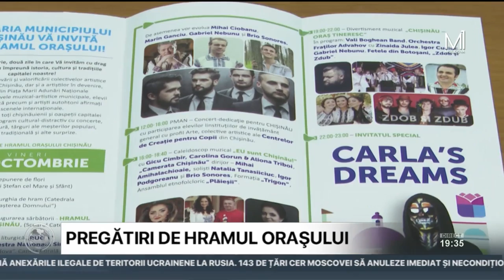De hramul oraşului, locuitorii capitalei vor avea parte de mai multe evenimente culturale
De hramul oraşului, locuitorii capitalei vor avea parte de multe surprize şi distracții, promit autorităţile municipale. Timp de două zile, pe scena din Piața Marii Adunări Naționale vor evolua interpreţi autohtoni şi diverse colective artistice din Chişinău.